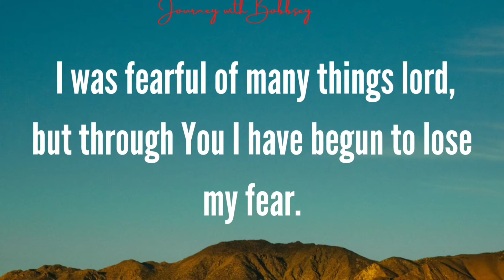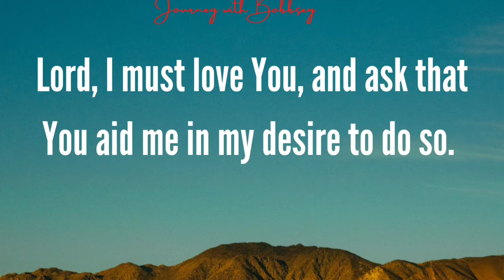MORNING DEVOTION October 21, 2022 |Staying Focus by dwelling in the Secret Place of God